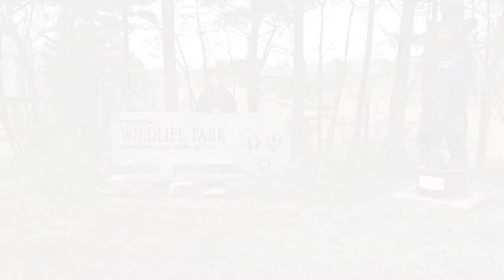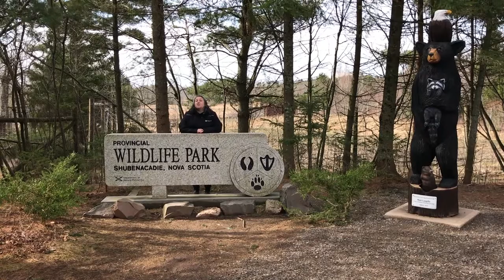Eggs - Wee Wild Ones on the Web (Season 1, Episode 8)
Join us for an EGG-cellent episode! Learn about animals that lay eggs. We'll visit our friends at the Shubenacadie Wildlife Park and make our own nests.

A special thank you to the Shubenacadie Wildlife Park for their help on this episode. To learn more about the Wildlife Park,

About Wee Wild Ones:
Wee Wild Ones is a program where kids under 5 and their caregivers can explore the wonders of nature. Now, you can experience Wee Wild Ones programs online at home anytime! Enjoy stories and puppet shows; explore real museum specimens, hands-on crafts, special guests, and much more.

To learn more about the Wee Wild Ones program, check out

About the Museum:
The Museum of Natural History, in Halifax, is one of the 28 family-friendly museums that are part of the Nova Scotia Museum. At our Museum, you can discover ancient fossils, stunning Mi’kmaq artifacts, live tide pool creatures, Jupiter's moons, honeybees, Sable Island horses, marine life in The Gully, frogs, snakes, and the famous Gus the Gopher Tortoise.

To learn more about the Museum of Natural History, please

Museum of Natural History, Halifax, Nova Scotia, Canada